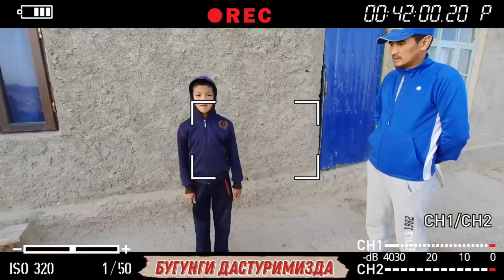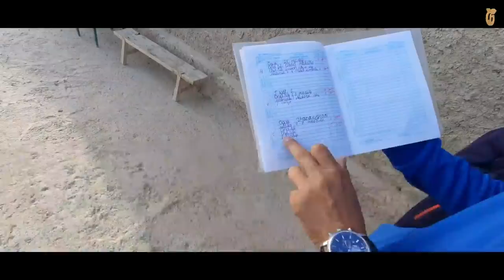ШАББОНА ХАЁТИЙ ФИЛЬМ/ГУМОНЛАНУВЧИ ШАХРИЁР 2021 (Охунов тв)